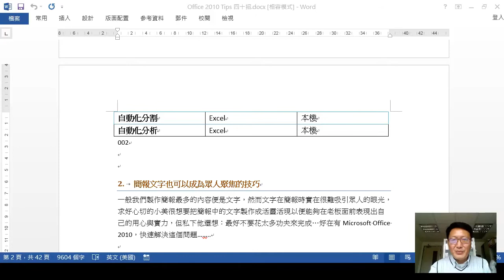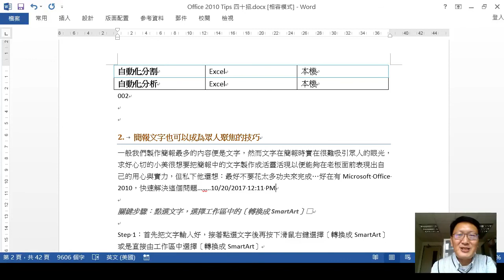技巧02.快速輸入現在日期與時間(Word文書處理技巧-提升工作效率)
Word文書處理技巧-提升工作效率